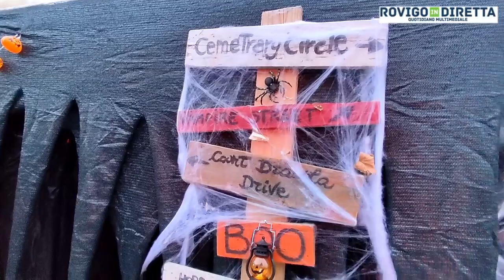Porto Viro - LA CASA DELLA PAURA Per Halloween a Portoviro Lerry e Laura Motta hanno fatto centro